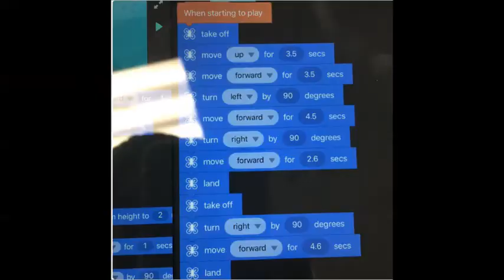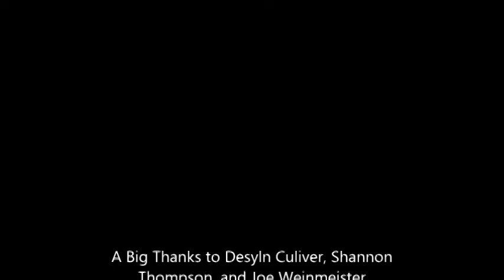STEM Clusters and ELT